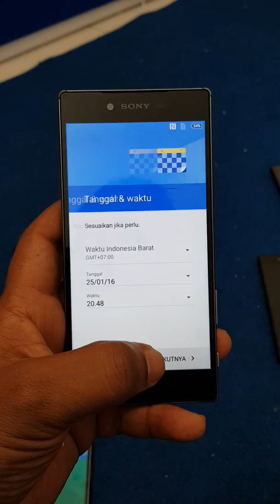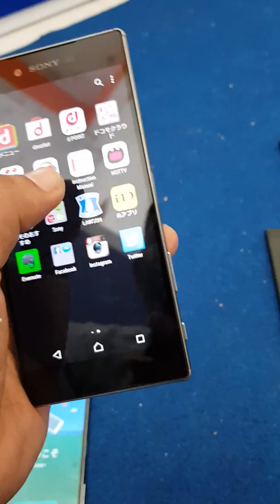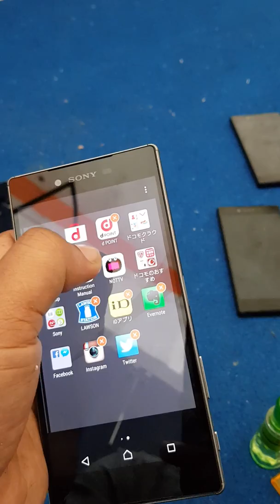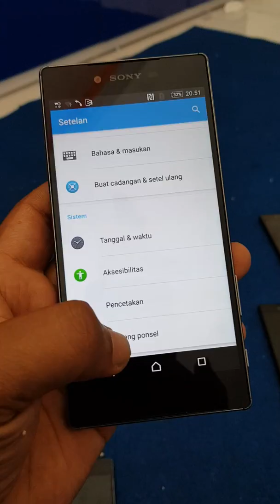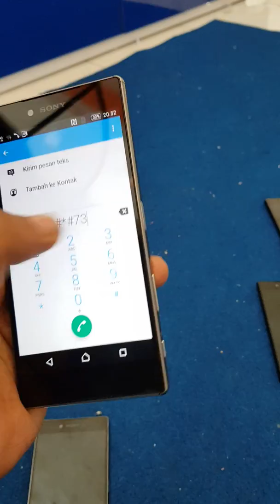Cara menghilangkan kambing di sony Exsperia Z5 premium||saini before phone store banda aceh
Cara menghilangkan kambing di sony fersi japan

Hp murah
Cara settingan sony

Saini before phone store banda aceh